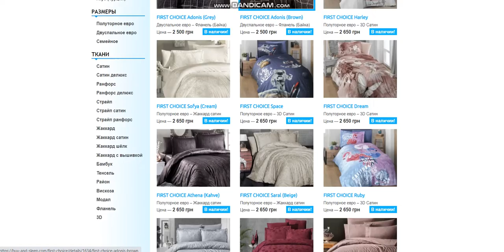Купити Постільну Білизну | BUY and SLEEP в Україні